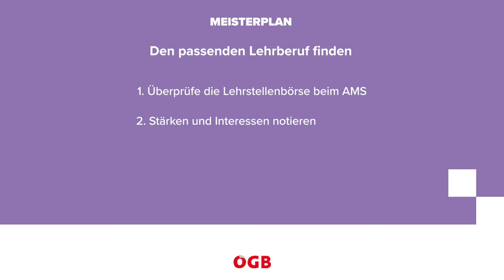4 Tipps für den passenden Lehrberuf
4 Tipps, wie du den für dich passenden Lehrberuf findest!

Wir sind der Österreichische Gewerkschaftsbund (ÖGB) und setzen uns für bessere Arbeitsbedingungen, für mehr soziale Gerechtigkeit und für unsere 1,2 Millionen Mitglieder ein ✊

Du hast Fragen? Schreib uns!